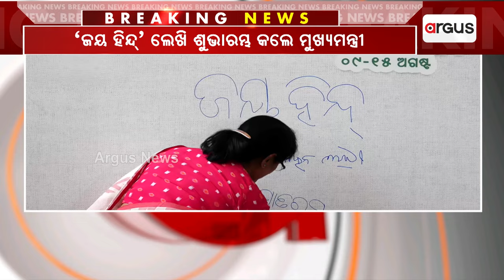`ହର୍ ଘର୍ ତ୍ରିରଙ୍ଗା' କ୍ୟାମ୍ପର ଶୁଭାରମ୍ଭ କରିଛନ୍ତି ମୁଖ୍ୟମନ୍ତ୍ରୀ ମୋହନ ମାଝୀ || Har Ghar Triranga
`ହର୍ ଘର୍ ତ୍ରିରଙ୍ଗା' କ୍ୟାମ୍ପର ଶୁଭାରମ୍ଭ କରିଛନ୍ତି ମୁଖ୍ୟମନ୍ତ୍ରୀ ମୋହନ ମାଝୀ । ଲୋକସେବା ଭବନ ପରିସରରେ
ଜୟ ହିନ୍ଦ୍ ଲେଖି ଅଭିଯାନର ଶୁଭାରମ୍ଭ କରିଛନ୍ତି ସିଏମ୍ । ଏଥି ସହ ଉପମୁଖ୍ୟମନ୍ତ୍ରୀ ପ୍ରଭାତି ପରିଡାଙ୍କ ସମେତ ଦଳର ମନ୍ତ୍ରୀ ଓ ବିଧାୟକମାନେ ମଧ୍ୟ ଦସ୍ତଖତ କରିଥିଲେ ।